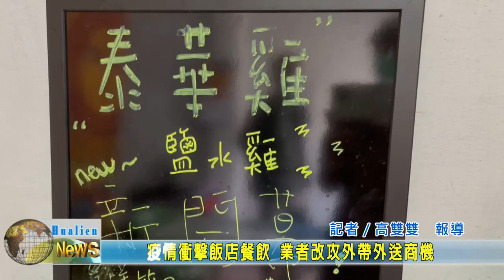20210603 04 疫情衝擊飯店餐飲 業者改攻外帶外送商機